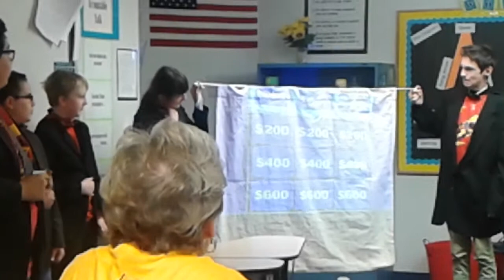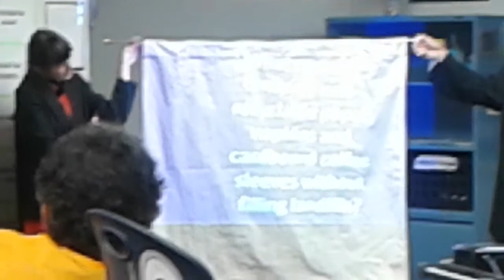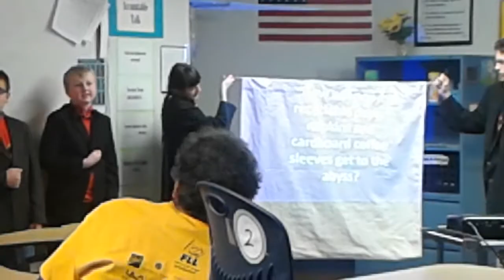Presentation at tournament